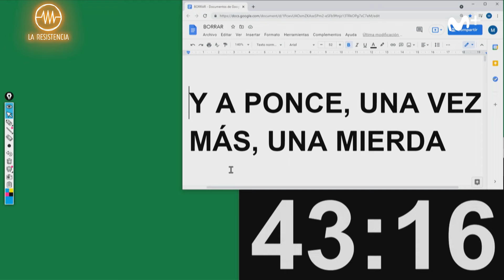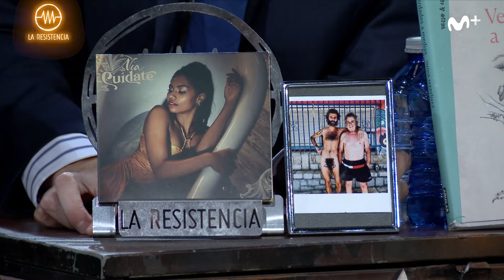LA RESISTENCIA - Entrevista a Nia | LaResistencia 22.06.2021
La Resistencia 4x148 | La cantante Nia Correia presenta su nuevo EP, ‘Cuídate’, y su nueva canción junto a India Martínez, 'Mi luna llena'.